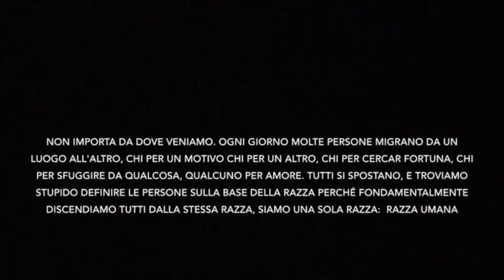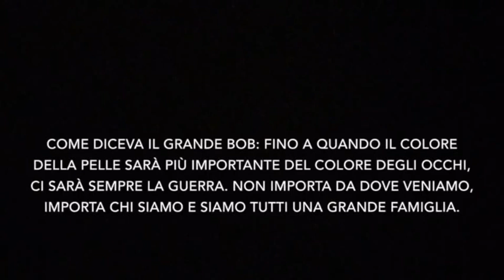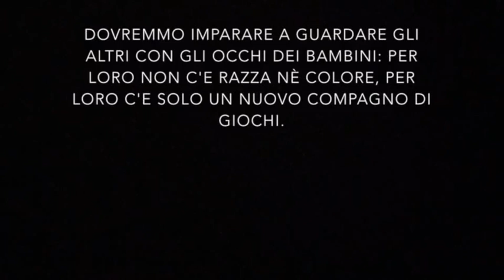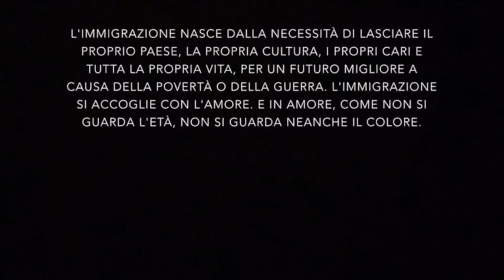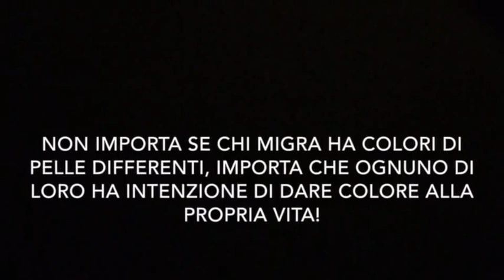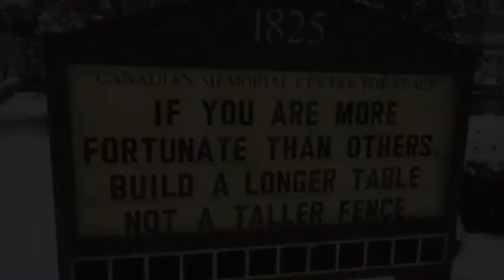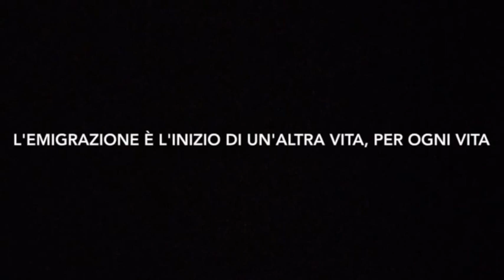Le scuole di Biennale Democrazia 2017 - "Giulio - IV D"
Video realizzato dalla classe IV D dell' I.I.S. "Carlo Ignazio Giulio" di Torino.